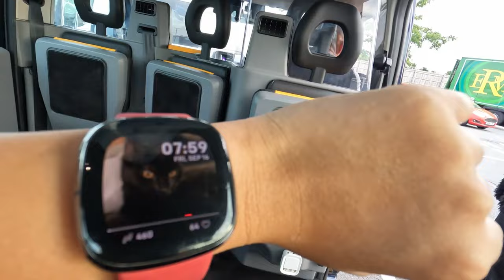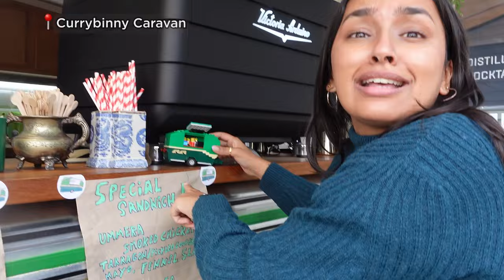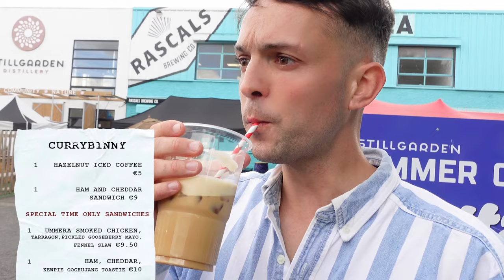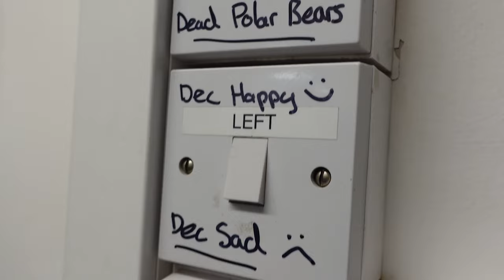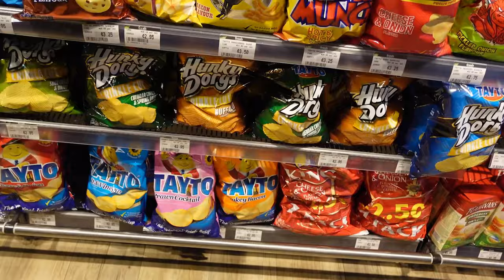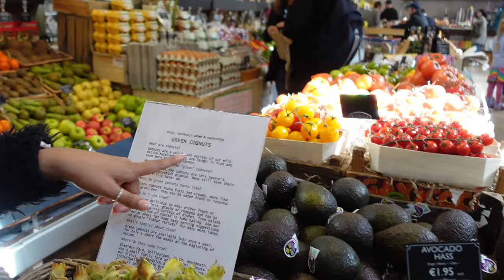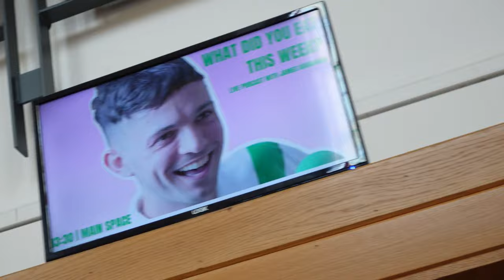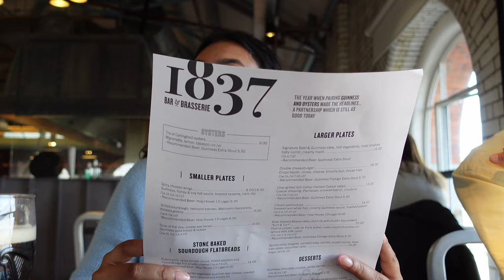My weekend in Dublin with James Kavanagh | Seemagetsbaked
I had an absolutely wild weekend with James and William (who I met in Barbados so check out those vlogs if you haven't seen them already!).

These were my foodie highlights:

0:00
4:09 Currabinny
8:20 The Devlin (hotel)
9:30 King Sitric Seafood Bar
17:58 Guinness Storehouse

Currabinny @currabinny
- James and Williams's delightful caravan located at the @nationalmuseumofireland in Collins
- The menu changes regularly but make sure to try their homemade syrups and hearty sandwiches

The Devlin
- super cute hotel that is central and cozy, we got breakfast included which was so delicious and the drinks are great too

King Sitric Seafood Bar
What we ordered:
Oysters, one each - €9.60
Crab Claws in garlic butter - €17
Prawn tempura - €14
Mussels - €21
Lobster - market price
Seasonal Vegetables - €5

Guinness Storehouse
- A must-see if you are visiting Dublin, don't forget to get a Guinness with your face on it!!